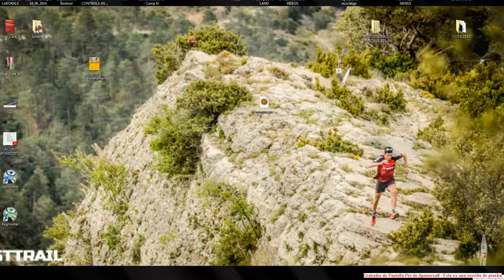UTMC ULTRA 2015